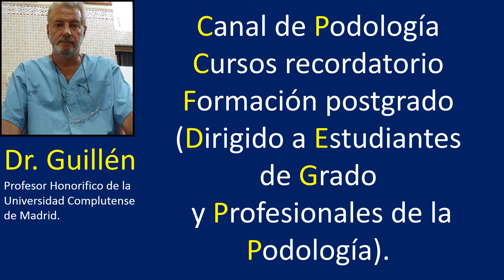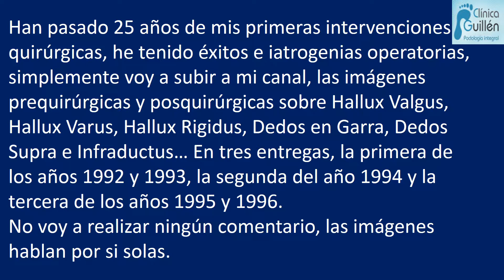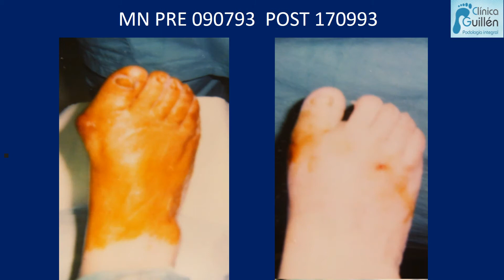Imagenes Pre y Post Cirugía 1992 y 1993 Clínica Dr Guillén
Imágenes pre y post operatorias de patologías del antepie en podología.